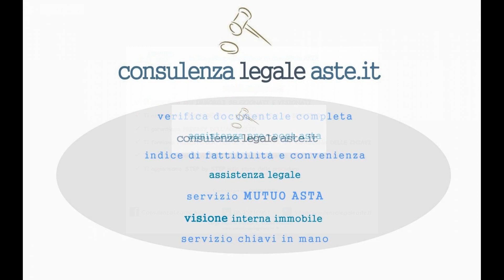Villino in asta Marco Polo a Lariano (RM)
Lariano, via Marco polo, villino in ottimo stato su due livelli di 200mq. ca. composto da soggiorno con camino, cucina abitabile, disimpegno, tre camere, due bagni e portico al piano terra. Oltre cantina, garage e cabina idrica al seminterrato. Completa la proprietà ampio giardino.
Documentazione e foto presso il nostro studio. Visione interna GRATUITA.

Proposta immobiliare n. 851.14
DATA VENDITA 14/07/2017
VALUTAZIONE  480.000,00